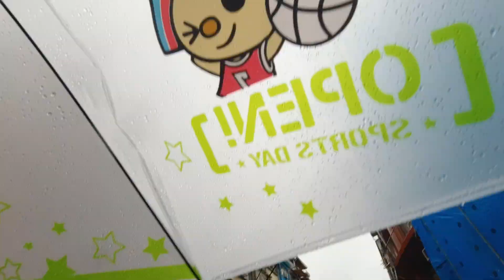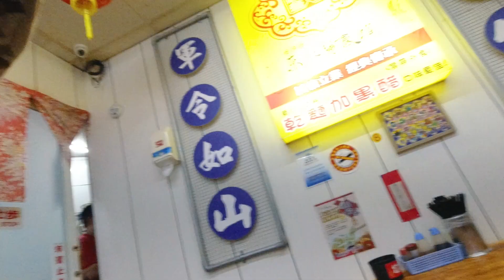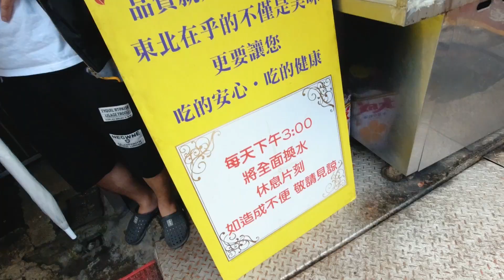肉多到吃不完的牛肉麵 | 基隆東北麵食館 | OSMO ACTION VLOG ft.柔伊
基隆東北麵食館:基隆市仁愛區愛四路2-1號
這間的牛肉麵除了份量大之外，湯頭不知道為什麼有一股甜味
而且那個辣醬莫名的好吃，誰能告訴我到底是什麼啊!

同樣的今天影片從頭到尾都是用OSMO Action拍攝的
對OSMO ACTION有興趣的話可以洽詢懷爸↓↓

我使用設備
相機 CAMERA : Canon 77D
鏡頭 LENS ↓↓
麥克風 MICROPHONE : SHURE-VP83
腳架 Tripod : SIRUI 3T-35K + JOBY gorillapod slr zoom
運動攝影機 Action camera : DJI Osmo action